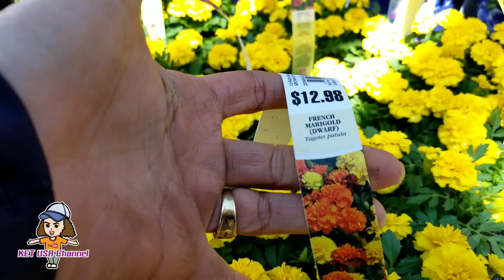ผ่อนคลายกับความสวยงาม,บรรยากาศเมืองในวันนี้,ชีวิตในอเมริกา April/29/2021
คลิปนี้ชมความสวยงามของฤดูใบไม้ผลิ ช่วงนี้ดอกไม้ออกดอกเบิ่งบานอวดโฉมสวยงามมากๆค่ะ
วันนี้เป็นวันหยุดพวกเราทำงานรอบบ้านกันค่ะ สามีเปลี่ยนหน้าต่าง ส่วนเกษก็ไปหาซื้อดินมาปลูกดอกไม้ ช่วงนี้งานรอบบ้านค่อนข้างเยอะเลยค่ะ

ขอขอบคุณทุกๆท่านที่รับชมและติดตามนะคะ🙏❤